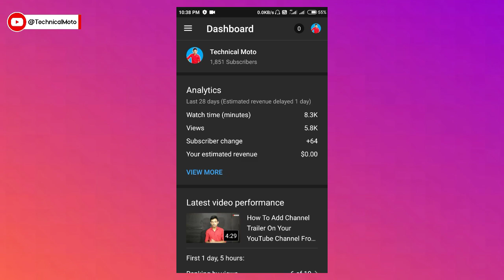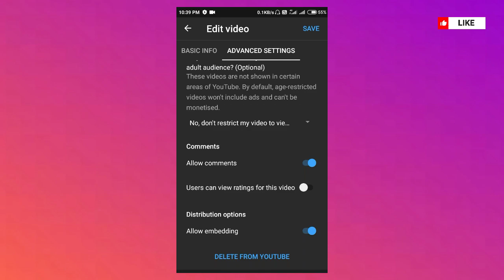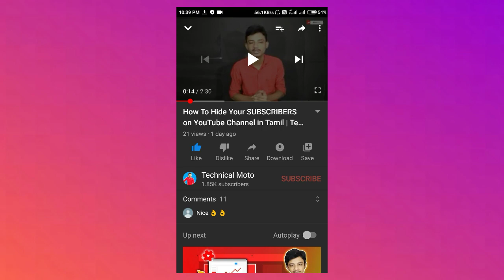How To Hide Like & Dislikes On Your YouTube Videos in Tamil | Technical Moto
🔔Click The Icon "Select All" Get New Videos Updates

❤️About Technical Moto,
Hi! I’m JAIRAJ. On my channel, you will find YouTube Growth Videos. I love Making Videos On YouTube and sharing my experiences with you.